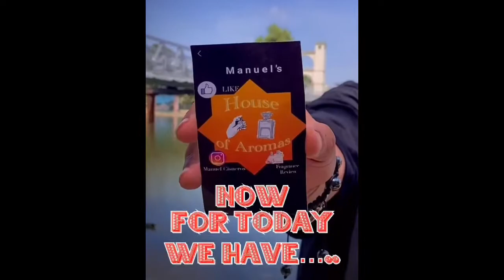Final Lattafa: Lattafa Khaltaat Al Arabia Royal Delight Eau De Parfum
The final one from my Lattafa purchase. My first impression and my thoughts on the fragrance.

TikTok: Manuels House of Aromas

        Manuels House of Aromas  2021

YouTubers to check out:

@Masked Man Reviews
@Trascents Review
@JP Frags Review
@Stax Review
@Fatboy Fragrance Reviews
@Solomon’s Vineyard Review
@Breaux Sense